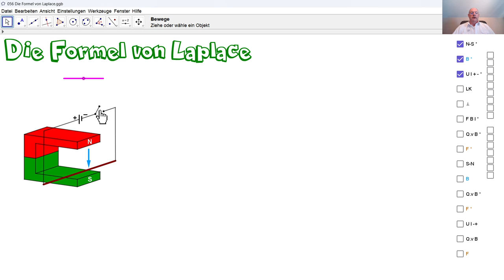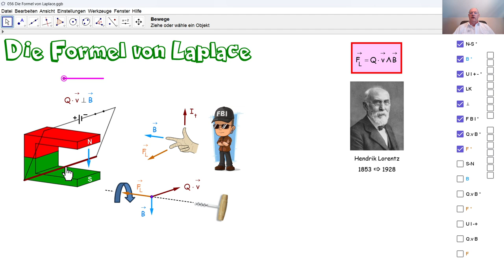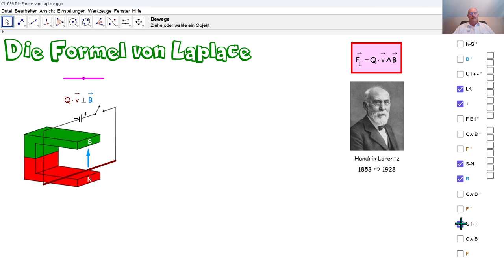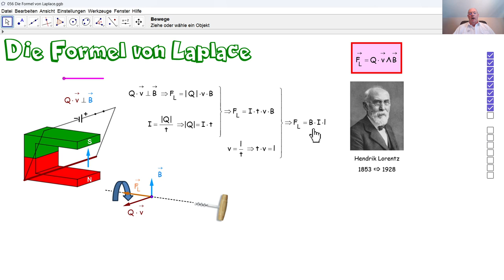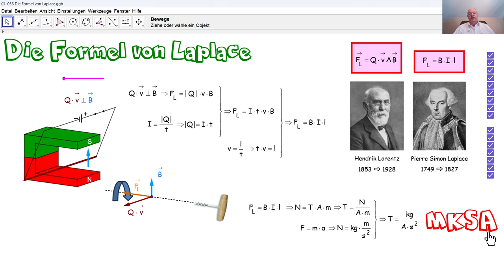Physik 5PhD056 Die Formel von Laplace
In einem besonderen Fall können wir die Stärke der Lorentzkraft durch die Formel von Laplace berechnen.